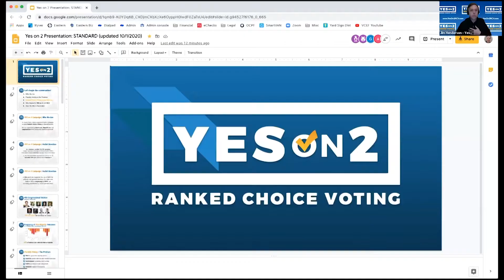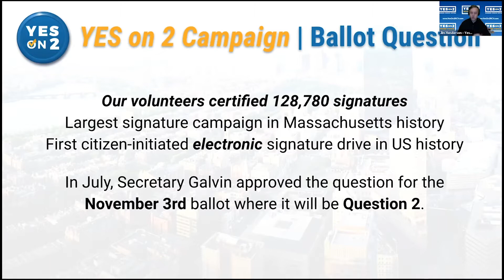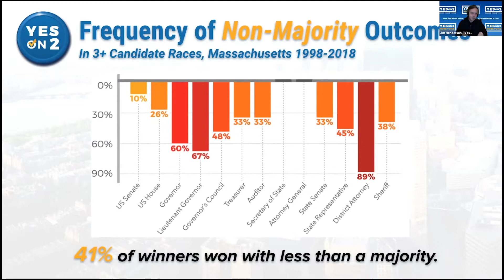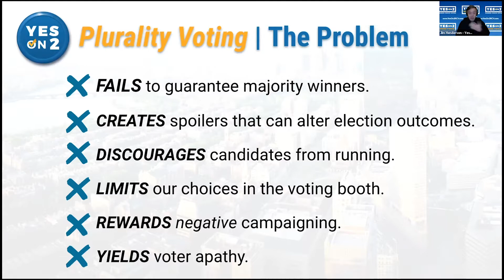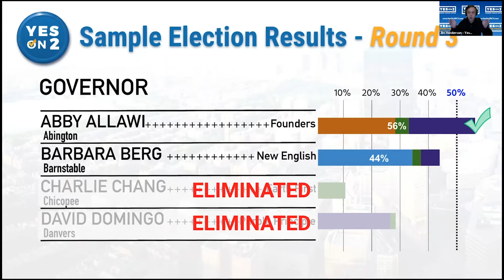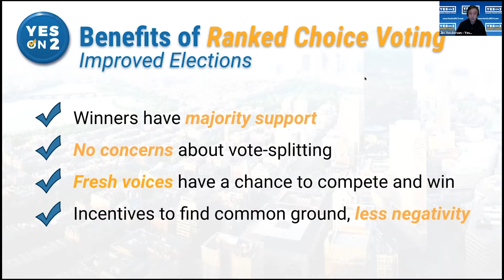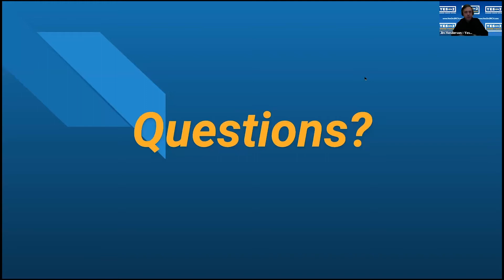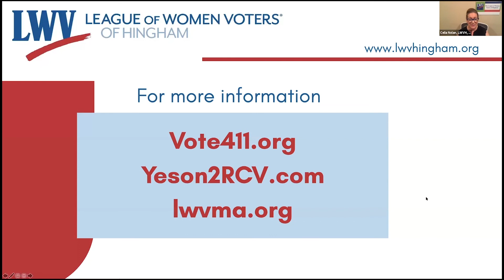Ranked Choice Voting Webinar | Hingham League of Women Voters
The Hingham League of Women Voters held a webinar on ranked choice voting.